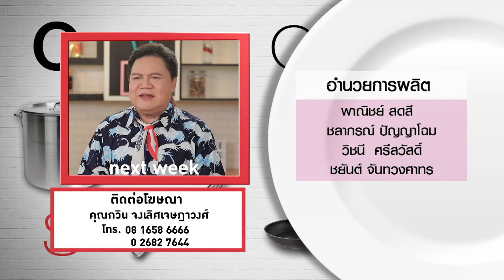อ๊อฟ ศุภณัฐ กระรอกน้อย เข้าครัวทำอาหารให้อาจารย์ยิ่งศักดิ์ชิม l กินได้ก็กิน Ep.142 [3/3]